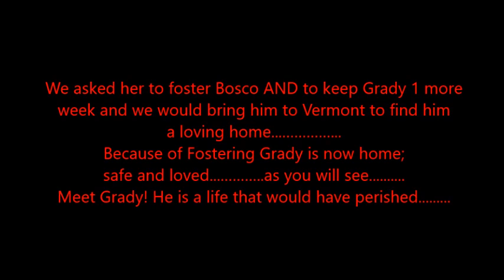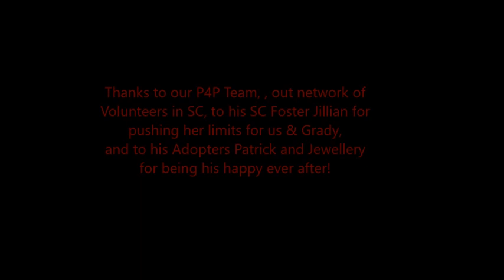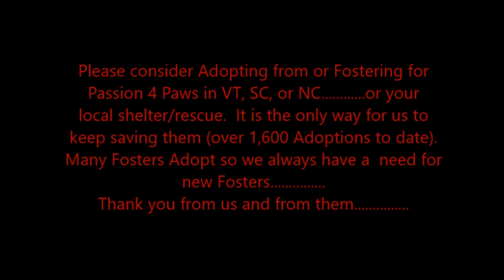Grady Alumni August 2019 w Passion 4 Paws Vermont